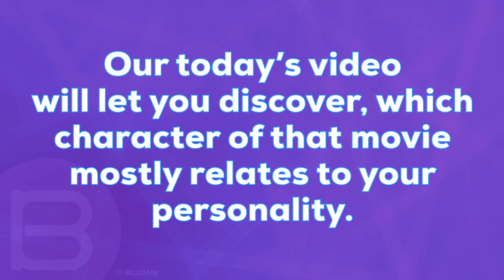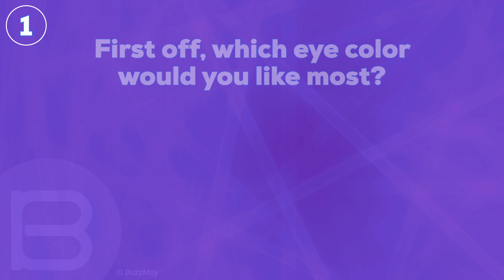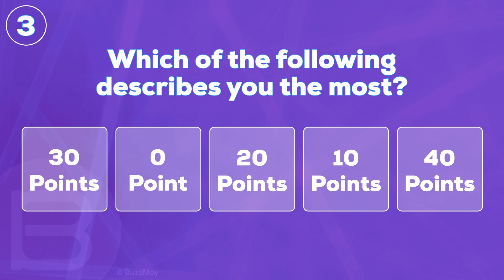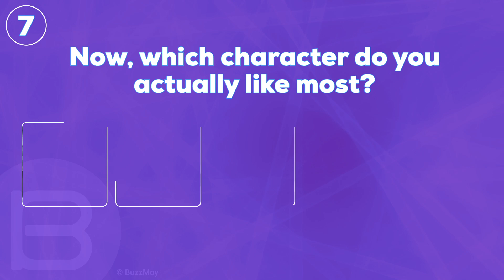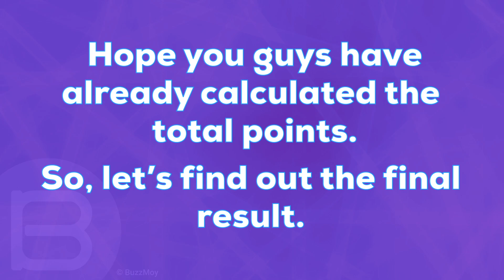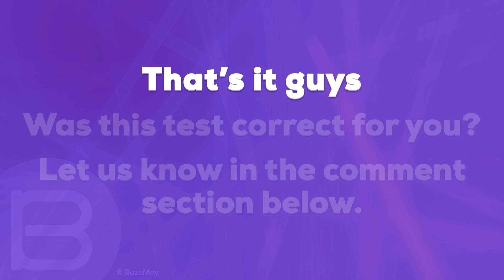Which Captain Underpants Movie Character Are You?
BuzzMoy Presents: Captain Underpants Movie Character Quiz (Which Captain Underpants Character Are You?)

The awaited movie ”Captain Underpants” is going to be released on June 2, 2017. Aren’t you excited as we are to see those amazing comic-book characters in live?

🌱 NO SPOILER🌱

Our today’s video will let you discover, which character of that movie mostly relates to your personality.

This tiny video is the result of our mass research and analysis to make it as much accurate as possible.

You will be asked 7 questions and 10 seconds will be provided to answer each of them. Answer them and count up the points you will get from each answer. The final result about "Captain Underpants (2017) Movie Character Quiz (Which Captain Underpants Character Are You?)" will be shown based on your total points at the end of this video.

We are working recklessly for bringing up new contents and for the betterment of our videos gradually. And most importantly, it is 100% Free and won't take more than a couple of seconds. You won't be disappointed. :)

👉 Wanna Share Your own articles, quizzes, polls, videos, lists etc. with the world? You can do that with us absolutely for free. Create your free account here and start sharing your contents. It's REALLY FREE!!

bedneyimages/Freepik
Yurlick/Freepik
Eightonesix/Freepik
Kjpargeter/Freepik
Yuriy Nako/Freepik

As you can see, we always credit the creator of the graphics and music files used in our videos. If you anyhow think that your credit is missing or your file shouldn't be in here, just leave us a message. We respect the copyright and will take action as soon as we reach to the message.